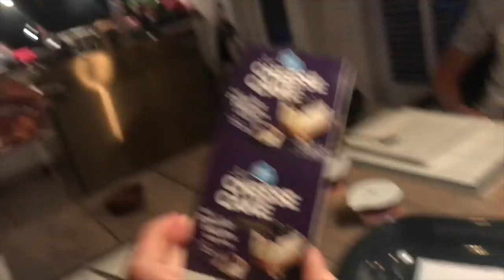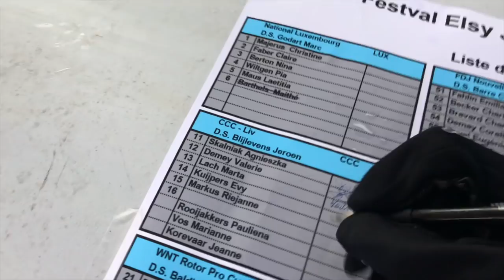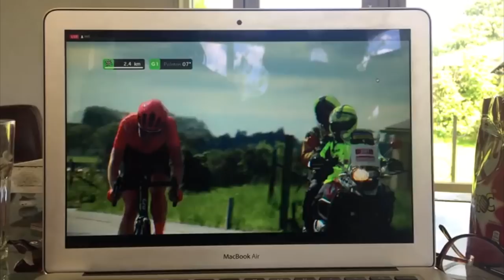Tour de RieRie #23 Festival Elsy Jacobs, 20 meter te lang.. By Riejanne Markus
Maandag is de laatste dag in Yorkshire, we verkennen de plaatselijke omlopen van het WK en vertrekken daarna naar huis. Waar Amy en ik worden opgewacht door Stefan en Jasper met een heerlijke maaltijd (stefan) en een teleurstellend toetje (jasper)…..

Dinsdag vieren we Jasper zijn verjaardag en vrijdag is hij echt jarig. Maar het is tijd om te koersen: in Luxemburg. Vrijdag staat een proloog op het programma van 2,7 km. Ik wordt 3e! Zaterdag wint Marta de etappe en dan zondag….
Ik rijdt 5 km voor de finish weg en wordt op 20 meter voor de streep teruggepakt. Benieuwd hoe dat eruit zag? En hoe mijn familie mij over de streep probeert te schreeuwen? Je ziet het in Tour de RieRie #23.

Laterrrrr, Rie